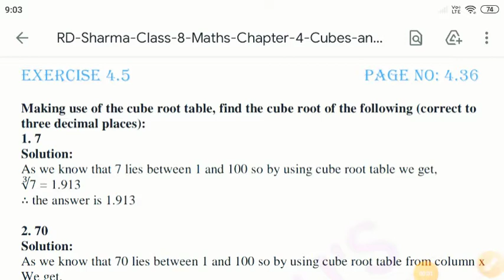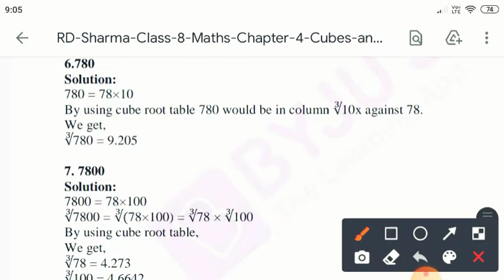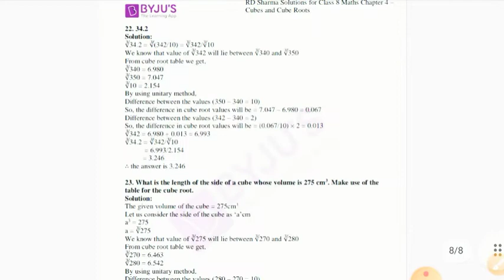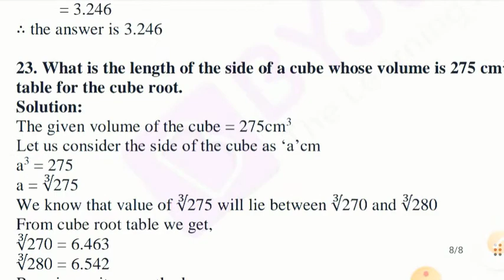RD SHARMA CLASS:-8 | CUBES AND CUBE ROOT | EX:-4.5 | LAST EXERCISE | SUBSCRIBE